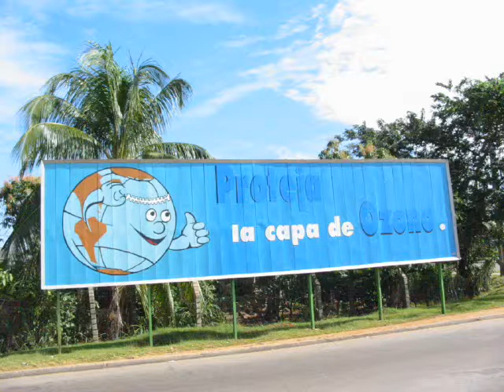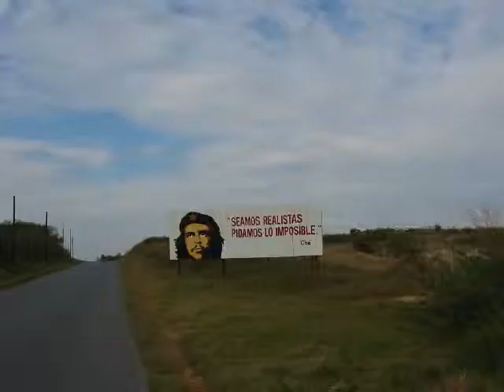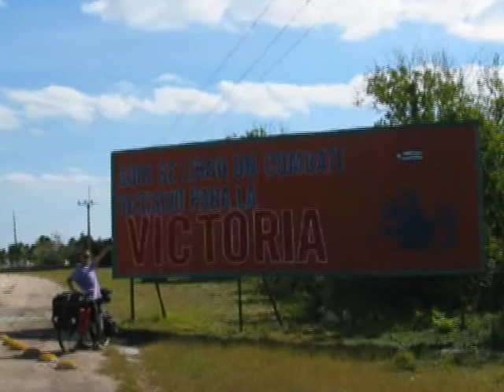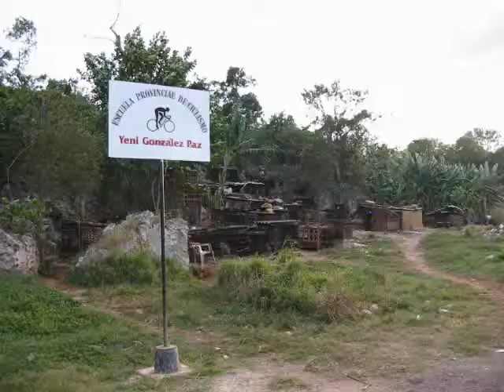Cuba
Farah Nazarali and Dustin Anderson explore Cuba by bicycle.